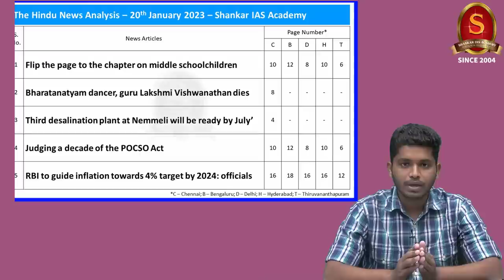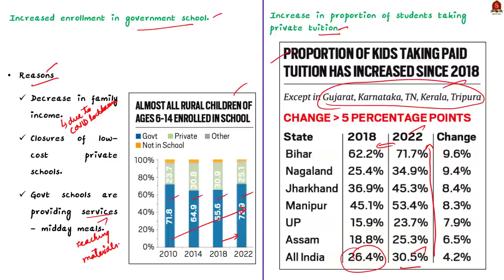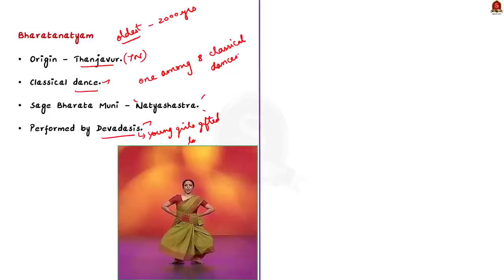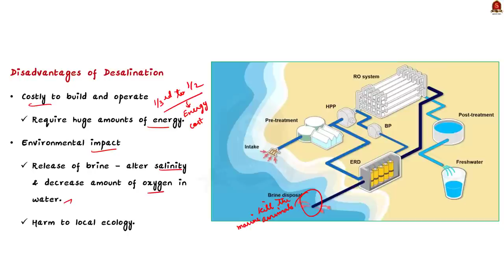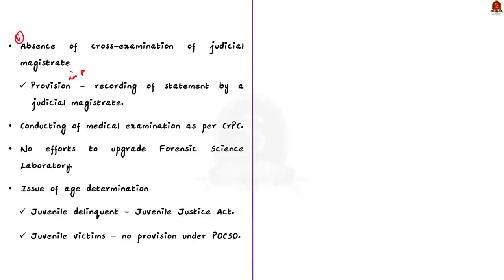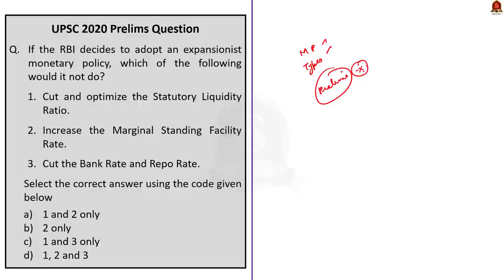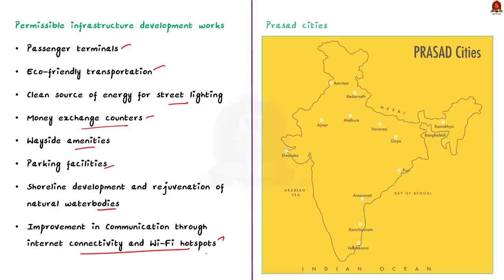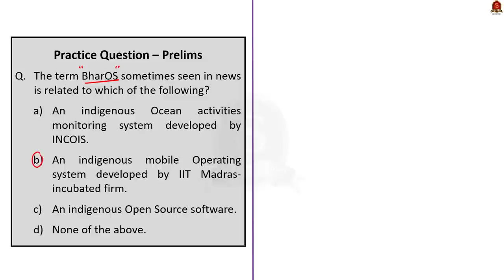The Hindu Daily News Analysis || 20th January 2023 || UPSC Current Affairs || Mains & Prelims '23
Time Stamping
►►Introduction - 00:00
►►List of Topics - 00:13
1. Flip the page to the chapter on middle schoolchildren (Annual Status of Education report, Findings) - 00:32
2. Bharatanatyam dancer, guru Lakshmi Vishwanathan dies (Bharatanatyam, origin and Features) - 10:17
3. Third desalination plant at Nemmeli will be ready by July’ (Desalination plants, its advantages and disadvantages) -  13:35
4. Judging a decade of the POCSO Act (POCSO Act 2012, its Provisions and issues) - 18:21
5. RBI to guide inflation towards 4% target by 2024: officials (Monetary policy of the RBI, credit control measures, Types of monetary policy) - 25:34
6. Nilgiri Mountain Railway powers the hill town’s tourism economy (3 Mountain railways of India – Nilgiris, Darjeeling and Kalka-Shimla) - 29:27
7. ‘Heritage panel nod crucial for works on Chamundi Hills’ (PRASHAD Scheme, its aim and objectives) - 32:34
8. IIT-incubated firm develops indigenous operating system (BharOS Operating system, its features) - 35:26
9. Prelims Practice Questions - 37:58
10. Mains Practice Questions - 41:24